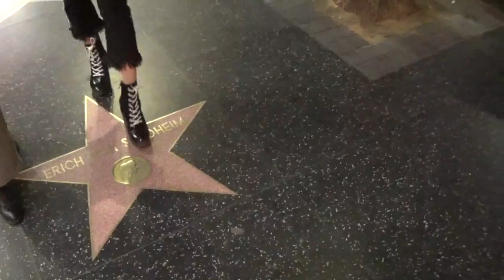Moments: Hollywood Vampires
This is a BTS look at one of our shoot for our "Hollywood Vampire" & "Vanity Unfair" shirts.